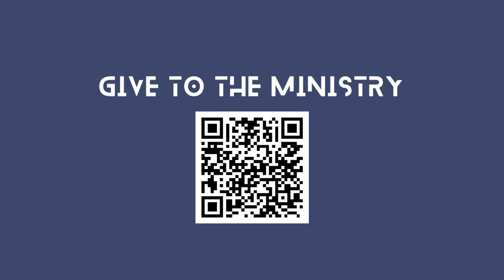What are you waiting for? | Midnight Mastermind Ministries | Episode 5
Listen in as Quenla and Shay encourage your heart as you wait on the Lord. Learn how to access the shortcut in QuenlasLifeHack